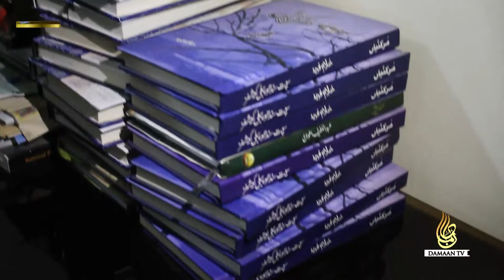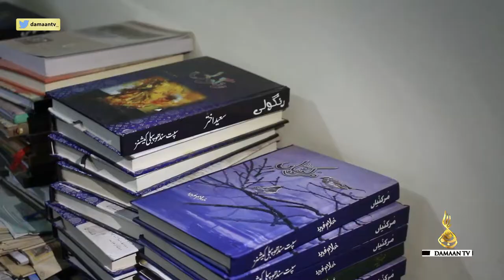Saeed Akhtar sial Great Seraiki Poet, scholar and banker|Series|Exclusive interview Artist Ajab Khan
Saeed Akhtar sial, Great Seraiki Poet, scholar and banker Late Saeed Akhtar Sial series, Exclusive interview Award Winning Artist Ajab Khan, talking about Saeed Akhtar Sial and his life struggle, Damaan TV Series. Tribute To Unsung Heroes Of Dera Ismail Khan by Damaan TV.